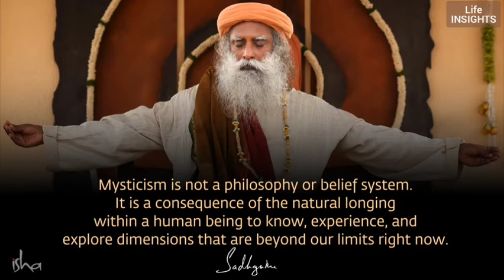Mysticism : New terrain, New possibilities of experience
Music Credits -
Video Clip Credits -